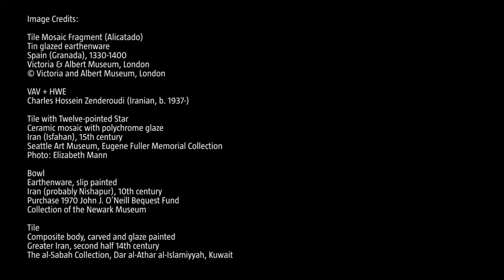Pattern in Islamic Art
Pattern

Beauty and Belief: Crossing Bridges with the Arts of Islamic Culture brings to life the story of art created in the societies fostered by Islam, including objects from the seventh century to present day. The exhibition features more than 250 objects—including calligraphy, ceramics, paintings, woodcarvings, and textiles—that not only address what defines Islamic art, but also offer an overview of Islamic culture throughout history. Pieces in the exhibition would have been used and cherished in the homes of royalty as well as those created for modest levels of society. The exhibition draws heavily from collections across the United States as well as many other countries such as Kuwait, Great Britain, France, Denmark, Morocco and Italy. Some of the artworks will be seen for the first time in the United States, and the exhibition will be the first time this range of objects can be seen in one place.